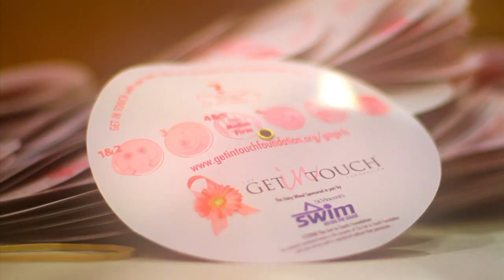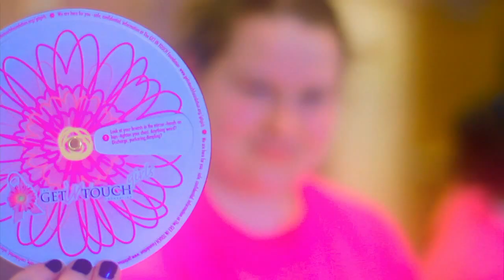Get In Touch at Lauralton Hall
The girls of Lauralton Hall help Get In Touch reach school nurses across America.

Shot on the Canon 7D in 24P, edited in Final Cut Pro and Graded in Magic Bullet Looks.